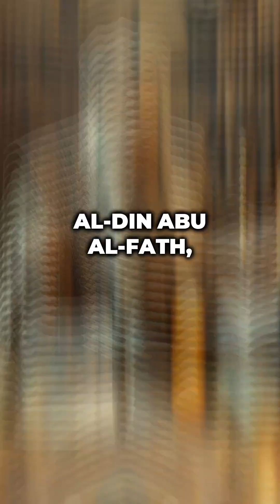The Genius Behind the Ancient Calendar Revealed!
Explore the life of Omar Khayyam, a significant figure in history.  He was a true persian polymath whose contributions spanned across various fields. Khayyam's legacy includes advancements in persian science, persian literature, and persian poetry, solidifying his place as a great philosopher.

Omar Khayyam (1048–1131) was a polymath who made significant contributions to mathematics, astronomy, philosophy, and literature in the medieval Islamic world. Born in Nishapur, Iran, as Ghiyāth al-Dīn Abū al-Fatḥ ʻUmar ibn Ibrāhīm al-Khayyām al-Nīshāpūrī, he was educated in one of the major intellectual centers of his time. Early in life, Khayyam demonstrated proficiency in logic, jurisprudence, astronomy, and mathematics. He is particularly renowned in the history of mathematics for his work in algebra. Khayyam classified cubic equations and provided geometric solutions to them, utilizing conic sections—an innovative approach for his era. In the field of astronomy, he was appointed to the observatory established in Isfahan in 1074 under the patronage of Seljuk Sultan Malik-Shah. There, he played a key role in the reform and construction of the Jalali calendar, a solar calendar noted for its exceptional accuracy—surpassing even the Gregorian calendar in precision. Philosophically, Khayyam adopted a rational and inquisitive stance, often questioning established dogmas. However, it is his poetry—particularly his quatrains (rubāʿiyyāt)—that brought him lasting fame. These concise and evocative verses contemplate themes such as time, death, fate, existence, and the divine. At times mystical, at times agnostic or secular, Khayyam’s poetic voice has invited diverse interpretations from both Eastern and Western perspectives. His works became widely known in the West through Edward FitzGerald’s 19th-century English translations, which emphasized his poetic and philosophical aspects. Yet modern scholarship increasingly highlights the significance of his scientific achievements. Omar Khayyam remains a central figure of the Islamic intellectual tradition, embodying the spirit of inquiry and synthesis characteristic of the Islamic Golden Age.